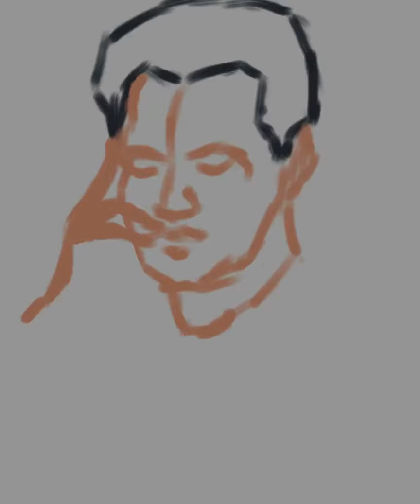Gary Oldman - Likeness study